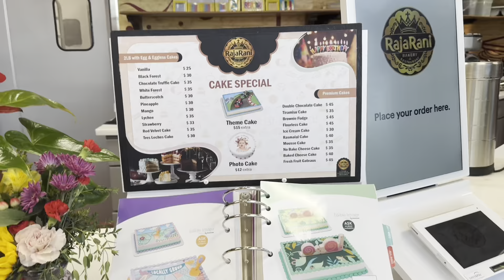Unveiling the Tastes of Raja Rani Bakery & Restaurant!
Join us as we unveil the delicious tastes of Raja Rani Bakery & Restaurant! From savory snacks to sweet treats, this spot has something for everyone. Explore the flavors of Raja Rani Bakery today!